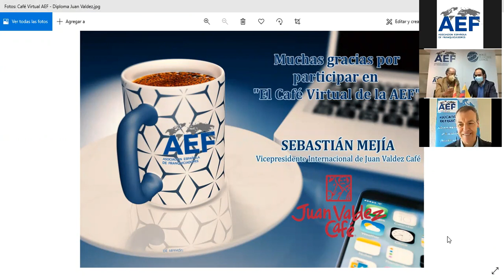Café Internacional de la AEF: Juan Valdez Café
Invitado: Sebastián Mejía, Vicepresidente Internacional de Juan Valdez Café